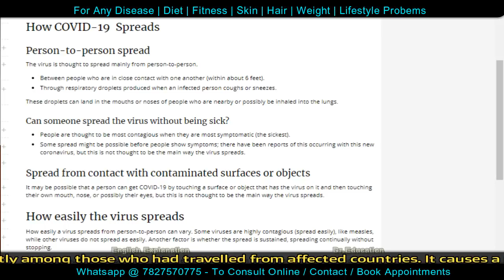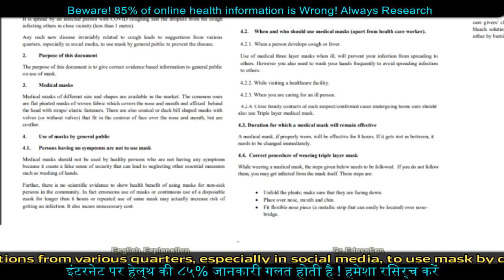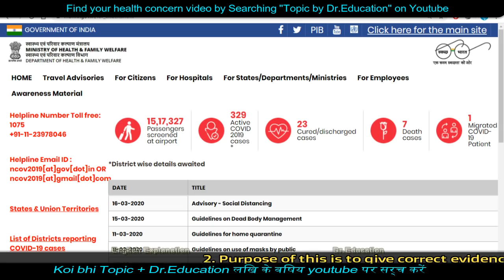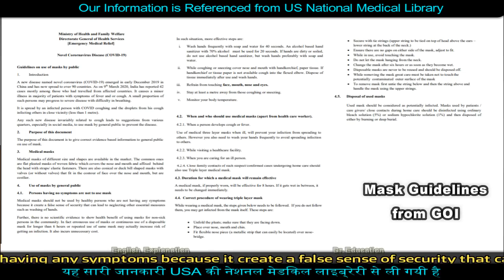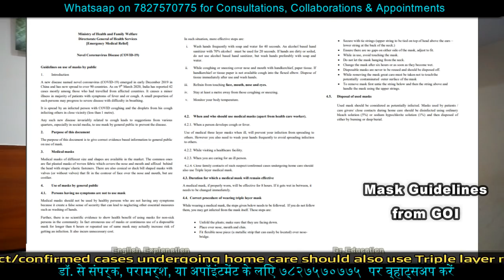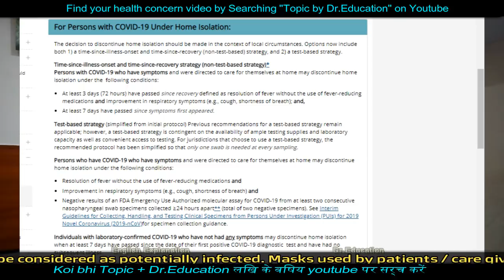GOI gives Guidelines on using MASKS by public | Dr.Education